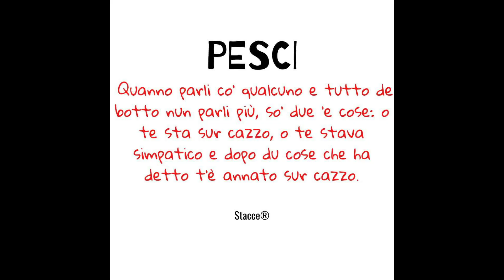RIVELAZIONI E COSE NUOVE - Vlog#5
Ancora convinti che gli agenti immobiliari sono tutti uguali?

La mia Attrezzatura:
Lente1:       Fujifilm XF 18-55mm f2,8-4 R LM OIS
Lente2:       7artisans 12mm f2.8
Gimbal1:    DJI Ronin SC
Gimbal2:    Xiaomi Fimi Palm
3D plan:     Matterport Pro2